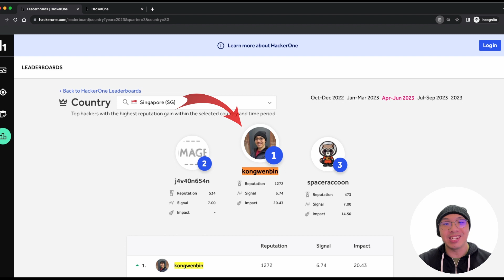Bug Bounty: How I gained over 1000 REPUTATION on HackerOne in 3 Months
👋 I gained over 1000 REPUTATION on hackerone in the last 3 months, between April to June 2023!

👉 I reviewed my past reports and would like to share 3 bugbountytips with you, fellow bugbountyhunter ! I hope they are useful to you, have a great bug bounty journey, keep hunting!

🔖 Chapters 🔖
00:00 Introduction
00:34 Tip #1: Choose a good program & deep dive
02:13 Tip #2: Don't just rely on recon
03:47 Tip #3: Don't give up easily but learn when to move on
06:13 Summary